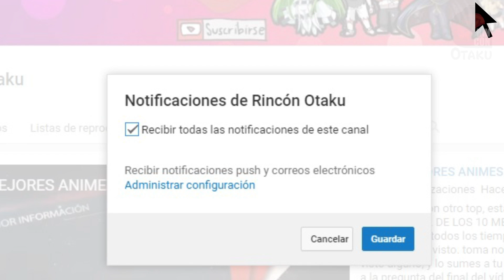Anime Disponible en CRUNCHYROLL en ESPAÑOL LATINO | Rincón Otaku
Muchos lo pedian, y aquí traje la lista de animes que puedes encontrar en español latino en la plataforma de crunchyroll.

2. Yamada-Kun to Nannin no Majo.
3. Rokka -Braves of the Six Flowers-.
6. Kobayashi-san Chi no Maid Dragon.
11. Mahou Tsukai no Yome.
12. Isekai wa Smartphone to Tomo ni. -